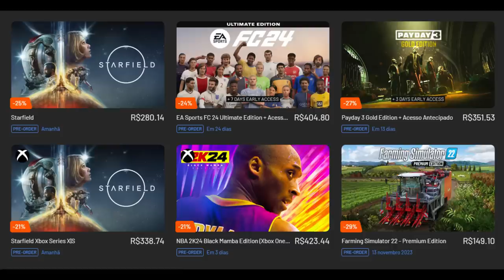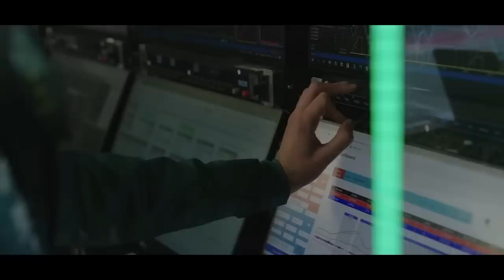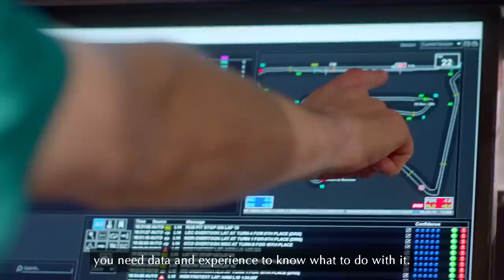O MEDÍOCRE STROLL ESTÁ DANDO PREJUÍZO PARA A ASTON MARTIN, ALÉM DAS EXIBIÇÕES PÍFIAS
Sergio Milani
@scuderiamilani (Twitter)

João 3:16

00:00 - Introdução
00:18 - Criticado com razão
01:42 - A contratação fez sentido
03:39 - Carreira medíocre na F1
05:32 - Aston está pagando um preço alto
07:46 - Já deu, Stroll